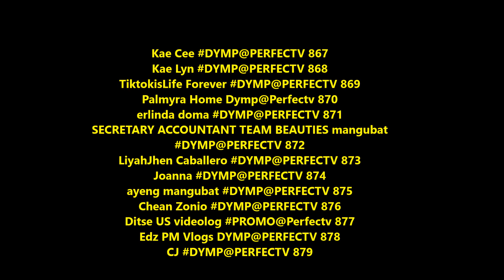BAKAS ENTRIES TO MEMBER - Lotlot & Friends UK